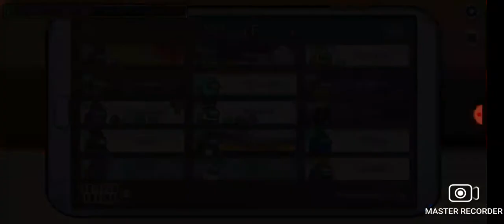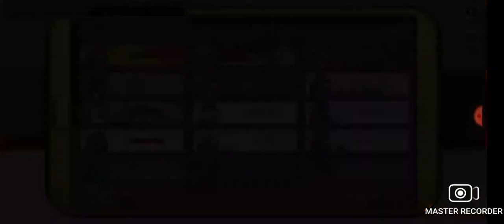This is me Play Among Us Part 3 (DISCONTINUED)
Among us is the best game ever!!!